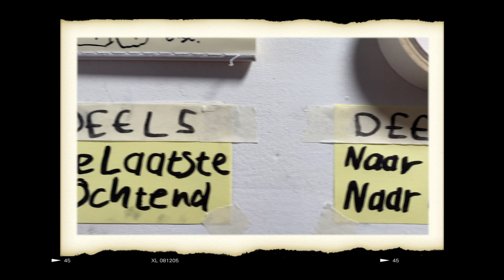De Laatste Ochtend (Deel 5)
Philip en Melle samen op reis.
Deel 5 van 6 video's.